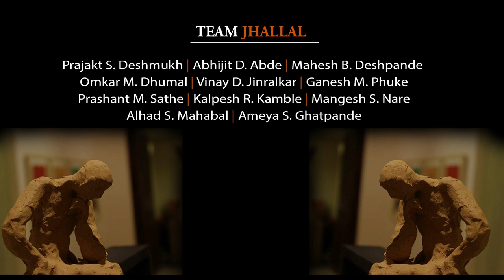AAKARMATI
Headphones Recommended

AAKRMATI is a short promotional created by Jhallal & Aakar Pot Art.

Team of 15 artisans belonging from rural backgrounds is associated and trained to shape AAKAR POT ART.